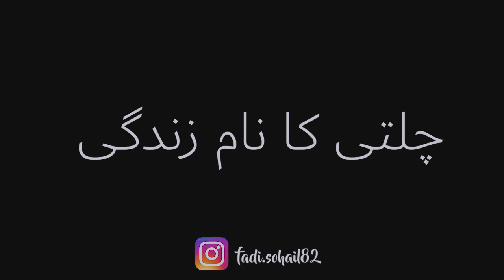My first travel Vlog